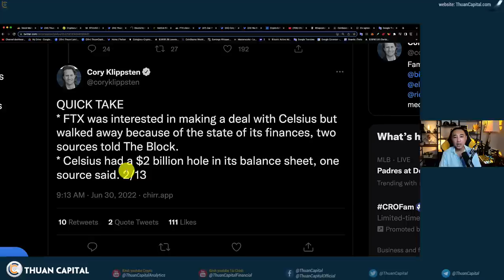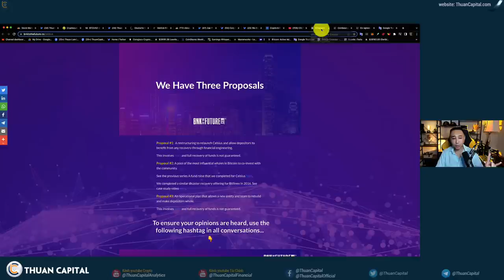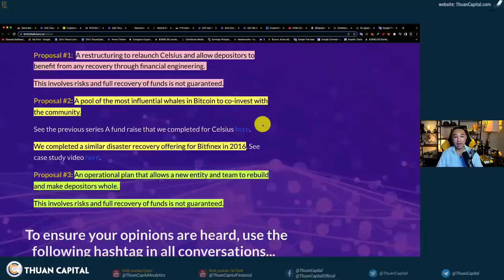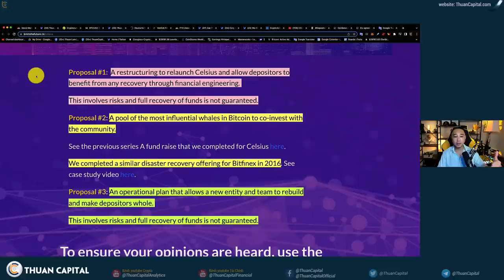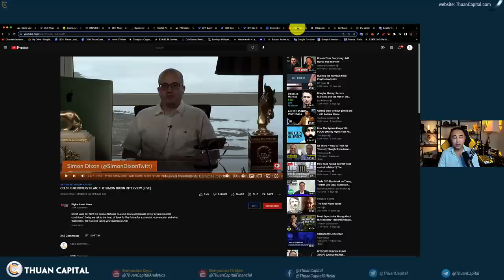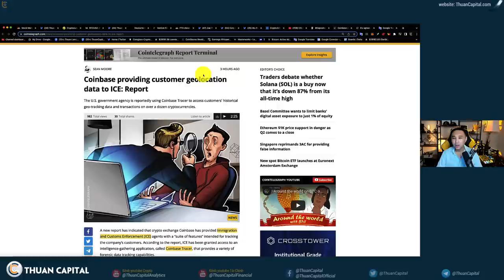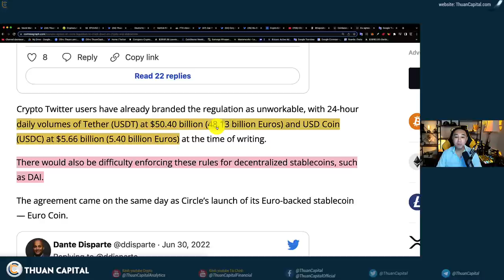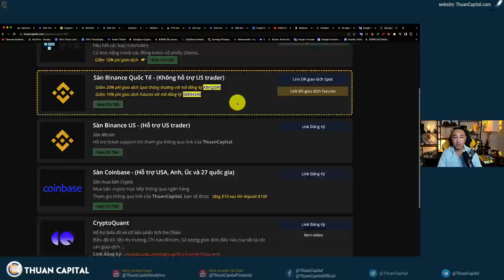1354 (Part 2) - UPDATE Đề Xuất Cho CELSISUS | Luật MiCA Của Châu Âu